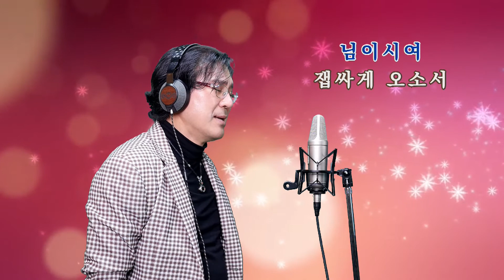가수 덕화 사모나훈아 곡 커버